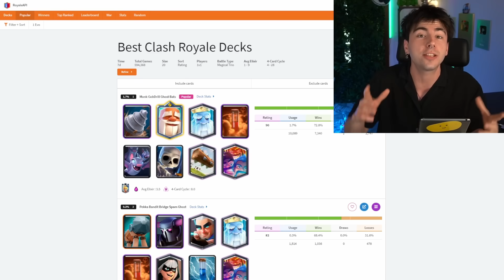DESTROZO CON EL NUEVO MAZO MÁS CARO DE CLASH ROYALE!!